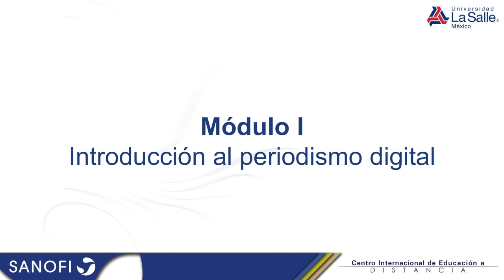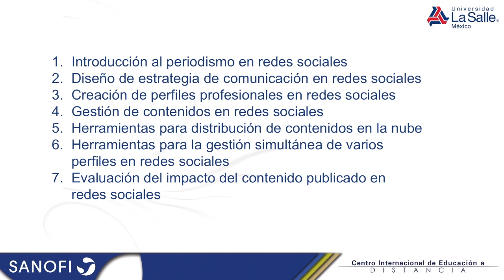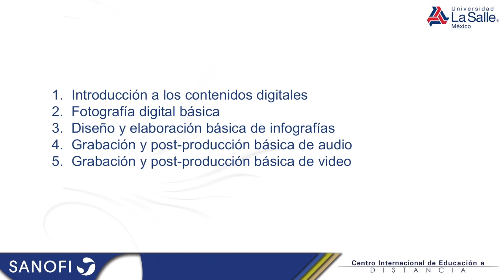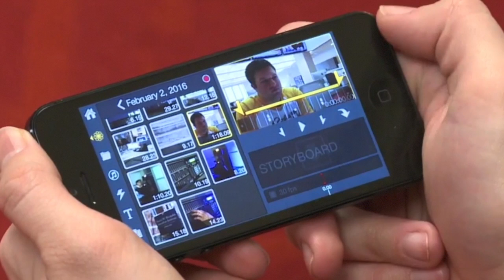Encuadre del Diplomado en Herramientas Básicas para Periodismo Digital Sanofi - ULSA MX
Video que describe de manera general el Diplomado